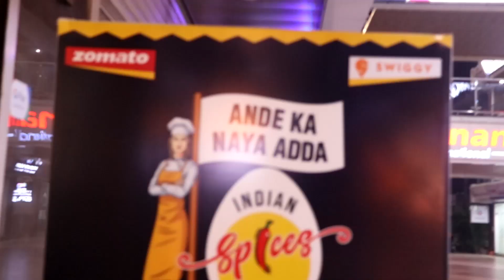IPL Fever Special Super Delicious Egg Traffic Jam | Varieties of Egg Dishes | Indian Street Food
Hii single mother woman having tremendous knowledge of making varieties of tasty healthy and hyginic egg dishes at her shop Indian Spice For U. I U want super taste than must visit the place